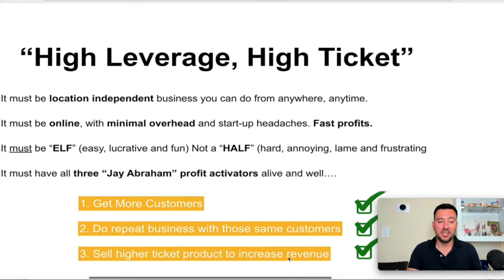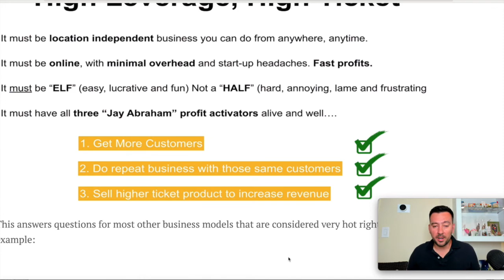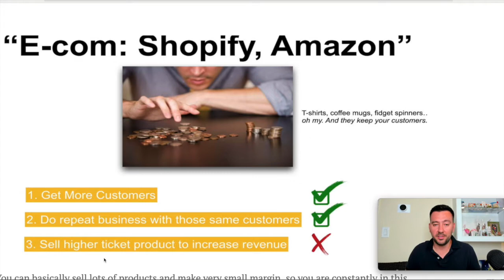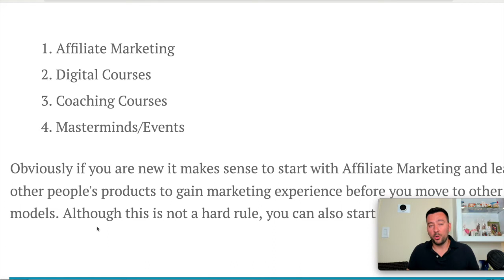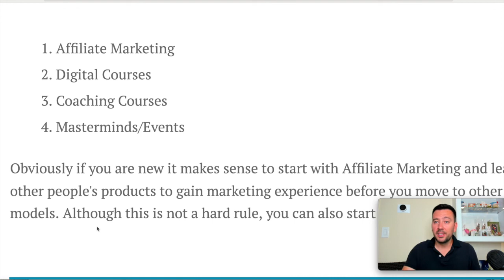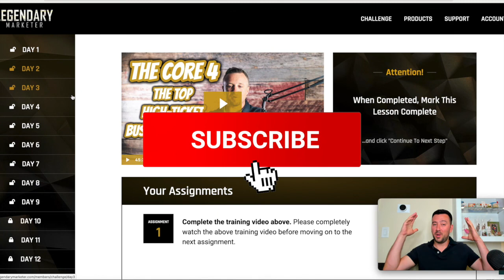This Pays $1000 Commission Online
The Best Business Formula that Pays $1000 Commission Online that doesn't require any initial capital

My #1 Recommendation To Start Online Business.